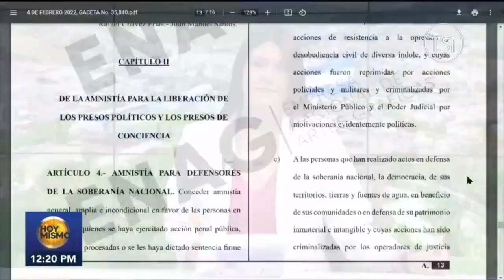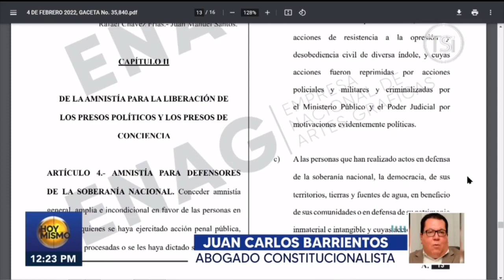Constitucionalista explica lo que implica publicación de amnistía en La Gaceta